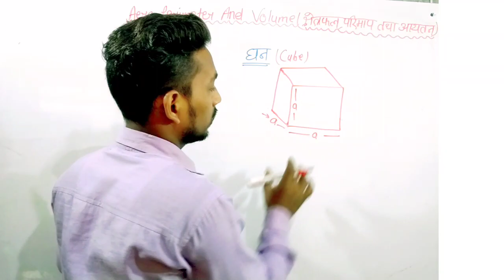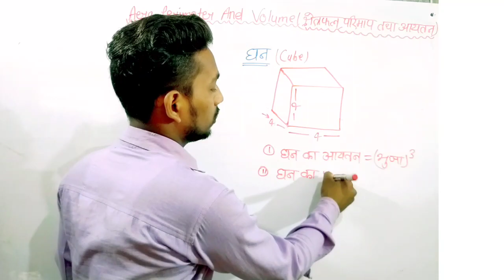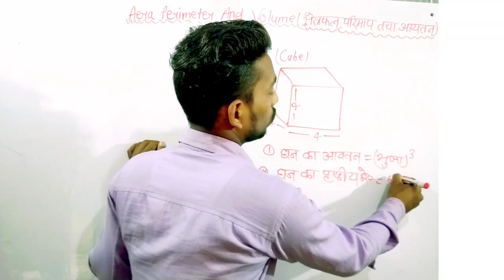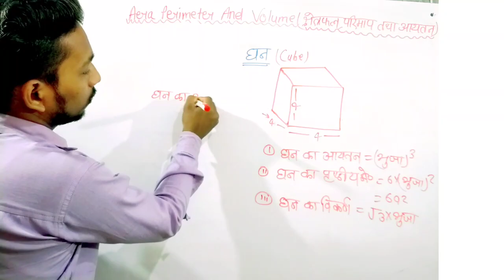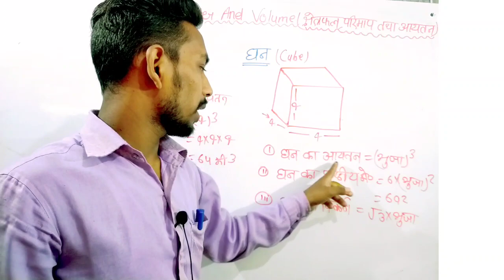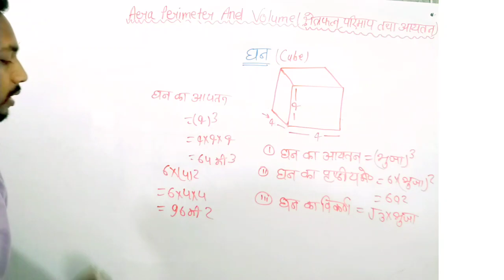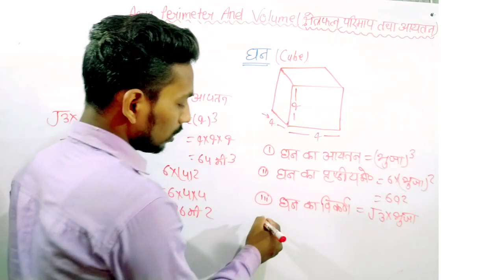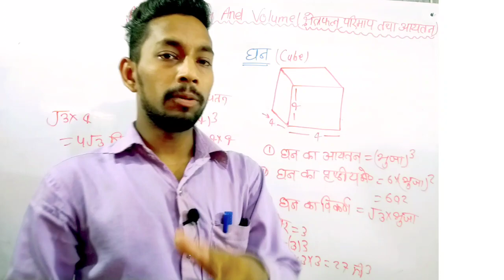Area Perimeter And Volume//क्षेत्रफल परिमाप तथा आयतन//Part 3 //study with Sachin sir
About me

Hello, दोस्तों  -  मेरा नाम है सचिन विश्वकर्मा स्वागत है आपका अपने youtube chanel "study with sachin sir".

दोस्तों इस चैनल पर आपको."जवाहर नवोदय विद्यालय, कक्षा 9th, 10th, 11th, 12th  आदि कक्षाओं की तैयारी करायी जाती है।

All class chapter vise full corse

नवोदय विद्यालय 2021Class 6th Practice SET

नवोदय विद्यालय 2021Class 6th All Chapter Revision All exercise full video ke साथ

Class 12th math Dr manohar re chapter wise play list

जवाहर नवोदय विद्यालय तैयारी के लिए chapter wise play list

All exam education  latest news